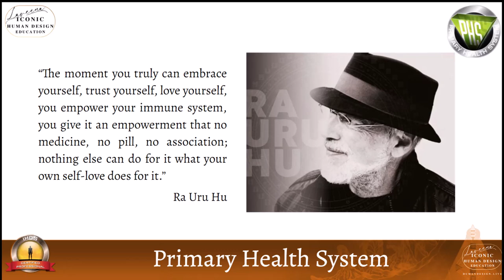Inspiration from Ra Uru Hu on the Primary Health Human Design System